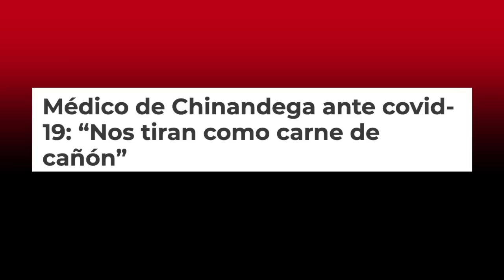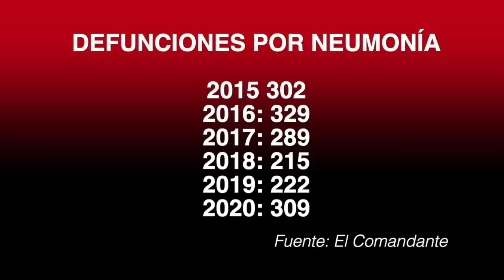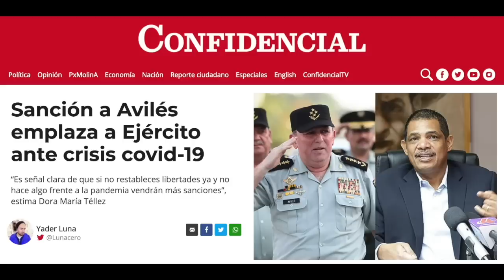Las matemáticas Covid-19 del comandante, y el general sancionado en La Última Mirada News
El vistazo satírico de las noticias del momento en Nicaragua.